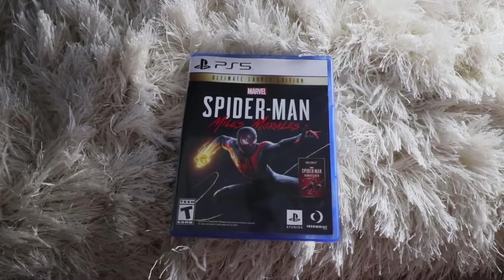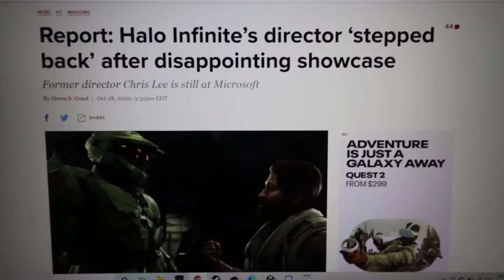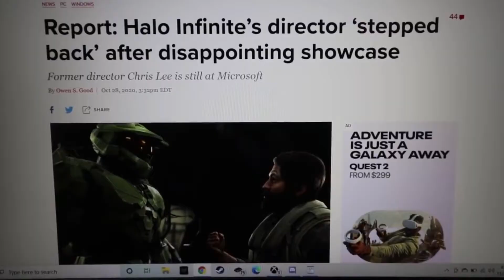The Keef Crew made a cringey sketch | PlayStation Fanboy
It honestly reminded me of a nostalgia critic's cringey sketches.